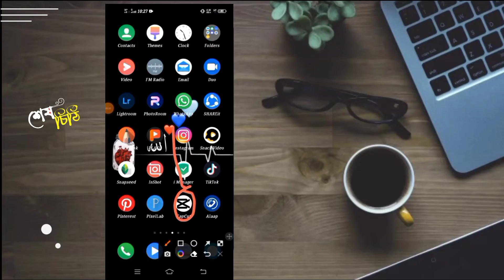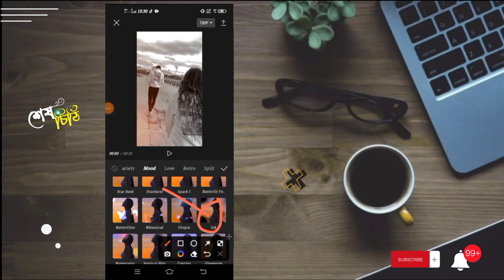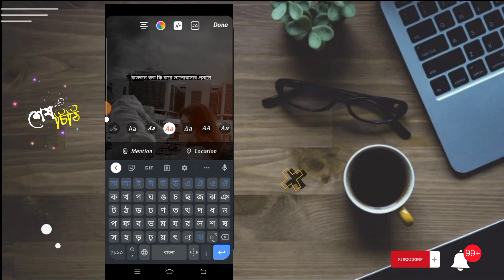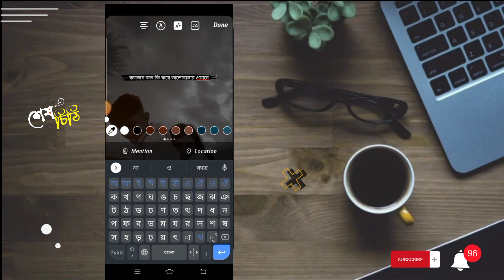New Trending Status Video Editing CapCut + Instagram & TikTok Viral Video Editing.